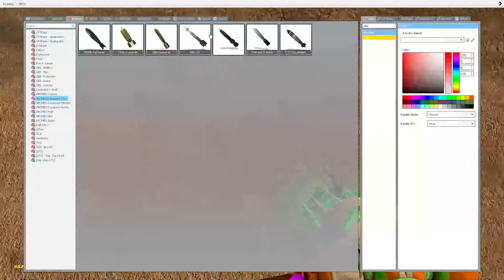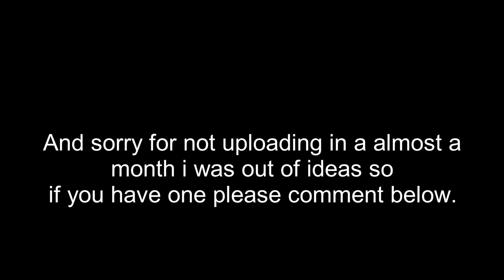Garry's Mod Hbombs Expansion Mod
In this video i test bombs in a atomic Garry's mod map to see witch bomb has the biggest explosion.

Sorry for not uploading in a month i really needed ideas

Garry's Mod is a 2006 sandbox game developed by Facepunch Studios and published by Valve. The base game mode of Garry's Mod has no set objectives and provides the player with a world in which to freely
manipulate objects.